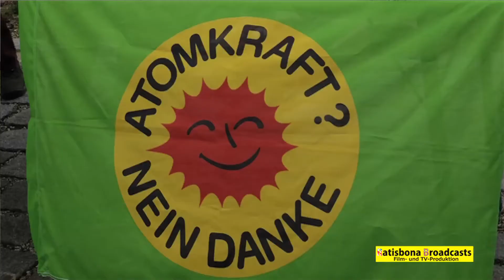Anti-Atomkraft: Aktivisten starten bundesweiten Luftballonversuch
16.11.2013, Landshut/Deutschland (red/pm): Am Samstag um 5 vor 12 Uhr stiegen an sechs Atomkraftwerken und dem Forschungsreaktor in Berlin jeweils 500 gelb/schwarze Luftballone auf. Mit dieser Aktion soll untersucht werden, wie sich radioaktive Stoffe bei einer großen Reaktorkatastrophe ausbreiten würden.

Aus fachlichen Untersuchungen und Erfahrungen ist bekannt, dass die Ausbreitung viele hundert Kilometer betragen kann. Die Aktivisten verbinden diese Aktion mit der Forderung an die Innenministerkonferenz im Dezember in Osnabrück, nachzuweisen, wie sie die Menschen bei einer großen Katastrophe schützen wollen. Da das nicht möglich ist, fordern sie, alle noch laufenden Atomanlagen sofort stillzulegen.

In ganz Deutschland werden nun alle Menschen gebeten, auf gelbe Luftballons zu achten und einen Fund so schnell wie möglich zu melden. Die Fundort können entweder online eingetragen oder durch Rücksendung der Postkarte, die an den Ballonen hängen, gemeldet werden. Auf einer interaktiven Karte werden die Fundstellen im Internet veröffentlicht.

Hintergrund der Aktion:

Fukushima hat nachdrücklich gezeigt, dass auch in hochentwickelten Industrie­ländern große Atom-Katastrophen jederzeit möglich sind. Noch in 170 KM Entfernung könnte eine solche Katastrophe in Deutschland dramatische Eingriffe bis hin zu Umsiedlungen nötig machen. Das ist das Ergebnis einer Studie des Bundesamtes für Strahlenschutz (BfS) vom Herbst 2011. Das BfS hat in dieser Studie - methodisch sinn­voll - nicht einen bestimmten Unfallablauf zugrunde gelegt, sondern für die Reaktoren Unterweser im Norden und Philippsburg im Süden untersucht, welche Ausbreitungen sich auf Basis lokaler Gegebenheiten und Wetterlagen bei einer mit Fukushima vergleichbaren Katastrophe in Deutschland ergeben würden.

Als Grundlage für den Katastrophenschutz ist dies exakter als die bis heute üblichen Wahr­scheinlichkeitsrechnungen (Eintrittswahrscheinlichkeit x Schadenshöhe). Vor Harrisburg (1979), Tschernobyl (1986) und Fukushima (2011) wurde die Eintrittswahr­scheinlichkeit der jeweiligen Katastrophen = 0 angegeben, weil diese bis dato nicht eingetre­ten waren. Entsprechend unvorbereitet waren die verantwortlichen Stellen und die Bevölke­rung in der Konfrontation mit den atomaren Katastrophen.